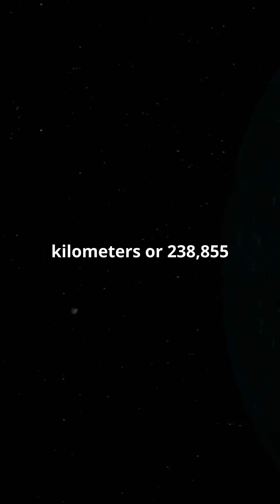Will Apophis Hit Earth or the Moon in 2029?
Apophis, a massive asteroid, is on a collision course with our planet, and some experts believe it could destroy the Moon in 2029! But is this catastrophic event really possible? In this video, we'll explore the latest scientific research and NASA's plans to prevent this disaster. From the asteroid's origins to its potential impact, we'll delve into the facts and separate them from the fiction. Join us as we investigate the threat of Apophis and what it might mean for our planet's future.